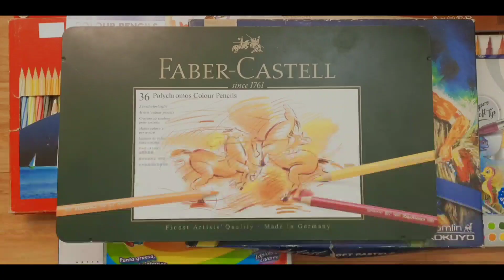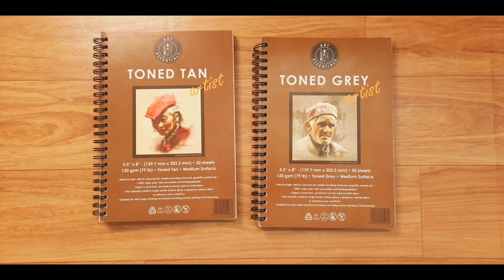Drawing Little Ganesha 😍 // 30 DAYS - 10 DRAWINGS challenge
Hi guys !
In this video I'm drawing a cute little Ganesha . I hope you like it . :)
MATERIALS -
Toned Tan Paper
Doms Colour pencils
My Other Art Materials -

Conte A Paris 3b pencil

Tombow mono zero eraser

Mechanical pencil

Blending stumps and Kneadable eraser

Ganesha Drawing
How To Draw Ganpati Ji Step by step
Ganpati Ji Drawing Tutorial
Ganesha Drawing Tutorial
Cute Ganpati ji drawing
Easy Ganesha Drawing
Easy Ganpati ji Drawing